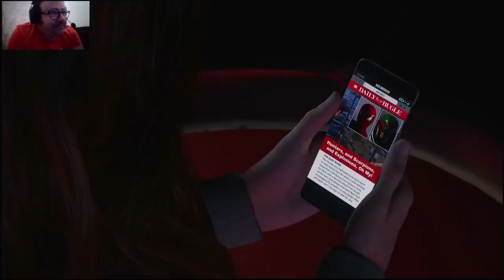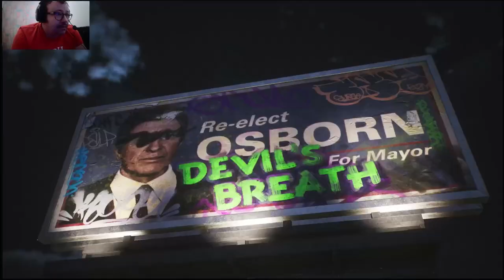Harry has "Super Powers"!!!!!!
Welcome back

In this episode We discover Harry has super powers of sorts. and we find mysterio reformed (sort of) and tombstone reformed WTF!

Channel Links

My Channel

Spiderman Remastered PS5

Spiderman 2

Recording Equipment/Platform/Software

Platform: PS5
Recording: OBS Studio
Audio: Adobe Audition 2023
Editing: Adobe Premiere Pro 2023
Thumbnail: Adobe Photoshop 2023
Encoder: Adobe Media Encoder 2023